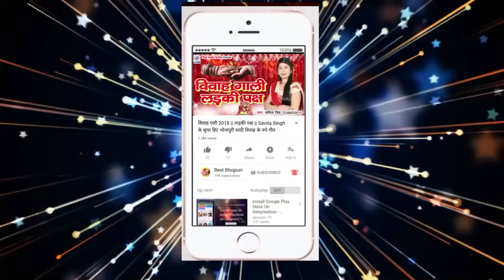स्पेशल साली जीजा बाबा धाम दर्शन || नवल बवाली 2018 का सावन गीत || साली के बाबा धाम के दर्शन करादी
♪ Album :
♪ Song : Sali Ke Baba Dham Ke Darshan Karadi
♪ Singer : Naval Bawali
♪ Lyrics : Suraj Snehi
♪ Recording :
♪ Digital : Avidz
♪ Sanyojak : Phool Kumar
♪ Video Director :
♪ Produced By :- Lalit Agarwal
SR -
T -
Director : Lalit Goel
Label : Maa Janki Series